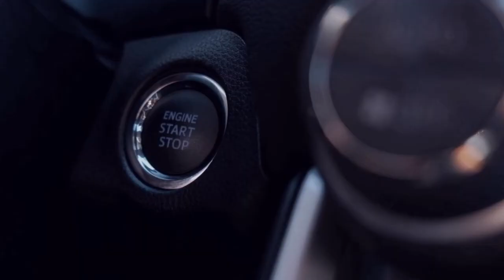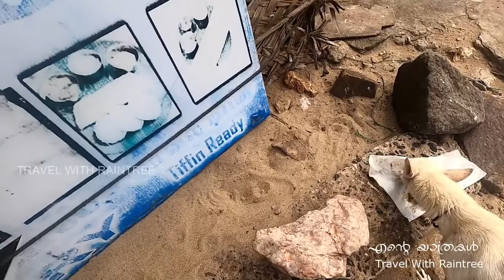രുചി വൈവിദ്ധ്യം ധനുഷ്കോടി l തമിഴ്ന്നാട് l Dhanushkodi l Rameshwaram l Travelwithraintree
പ്രേത നഗരം
പ്രേതനഗരം എന്ന ഒരു വിളിപ്പേരുണ്ട് ധനുഷ്കോടിക്ക്. അവിടെ ചെന്നാല്‍ ഒരു പക്ഷെ നിങ്ങളും അങ്ങനെ തന്നെ വിളിക്കും. അതിന് ഒരു കാരണമുണ്ട്. റെയില്‍വെ സ്റ്റേഷന്റേയും ക്രിസ്ത്യന്‍ പള്ളികളുടേയും മറ്റു കെട്ടിടങ്ങളുടേയും അവശിഷ്ടങ്ങള്‍ മാത്രമേ നിങ്ങള്‍ക്ക് ധനുഷ്കോടിയില്‍ കാണാന്‍ കഴിയു. ഇതിന് പിന്നില്‍ ഒരു ദുരന്ത കഥ പറയാനുണ്ട്.
രാമേശ്വരത്തേക്ക് യാത്ര ‌ചെയ്യുമ്പോള്‍ ഒരിക്കലും ധനുഷ്കോടിയിലേക്കുള്ള യാ‌ത്ര ഒഴി‌വാക്കരുത്. 15 കിലോമീറ്ററോളം നീളമുള്ള കടല്‍ത്തീരമാണ് ധനുഷ്കോടിയുടെ പ്രത്യേകത. എവിടേയ്ക്ക് നോക്കിയാലും മണ‌ല്‍പരപ്പുകള്‍ മാത്രം. ദൂരെ കടല്‍, അവിടെയാണ് ഇന്ത്യന്‍ മഹാസമുദ്രവും ബംഗാള്‍ ഉള്‍ക്കടലും ചേര്‍ന്ന് കിടക്കുന്നത്.

ശ്രീരാമന്‍ ലങ്കയിലേക്ക് പാലം പണിതത് ഇവിടെ നിന്നാണെന്ന് ഒരു വിശ്വാസം നിലനില്‍ക്കുന്നുണ്ട്. ധനുഷ്കോടിയില്‍ നിന്ന് ശ്രീലങ്കയിലേക്ക് വെറും 31 കിലോമീറ്റര്‍ ദൂരം മാത്രമേയുള്ളു.